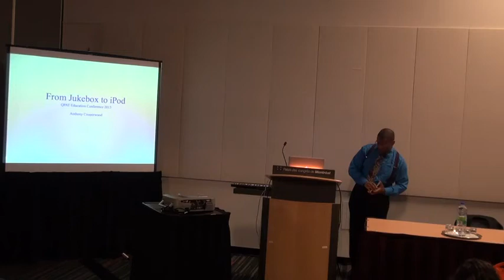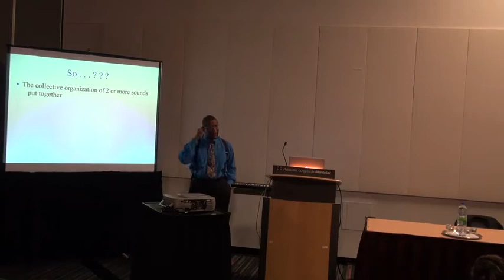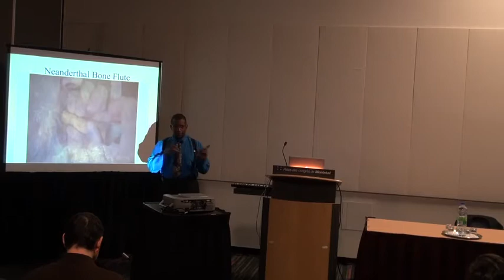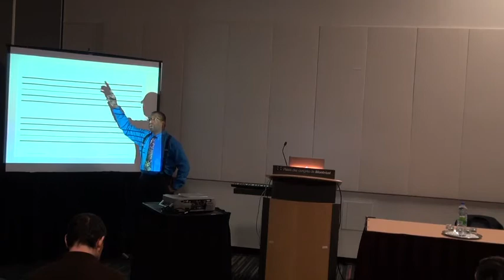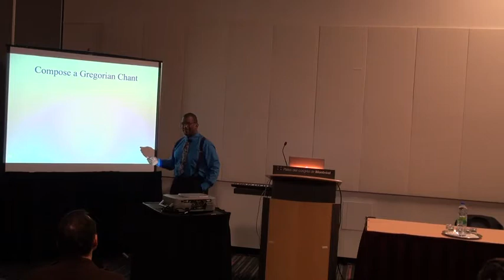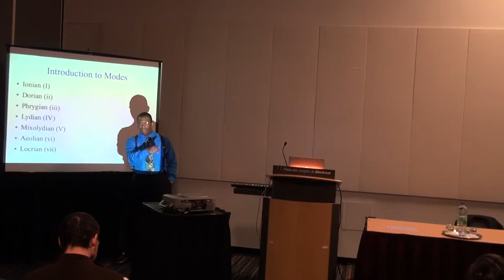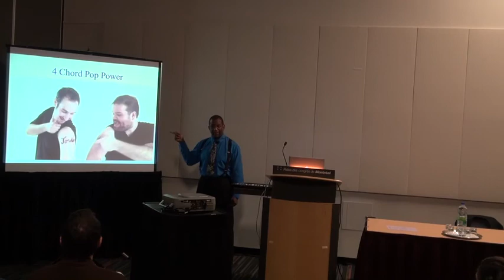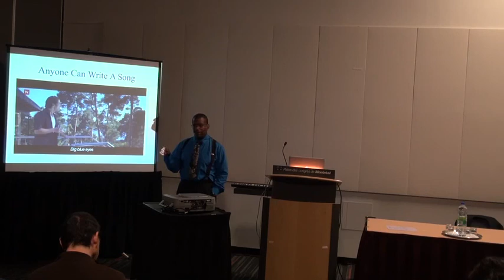From Jukebox to iPod presented by Anthony Cooperwood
This session presented at the 2013 QPAT Convention in Montreal, Quebec offers an in-depth walk through music history. We explore the origin of sound and it's primitive use to the entertainment potential of organized sound.